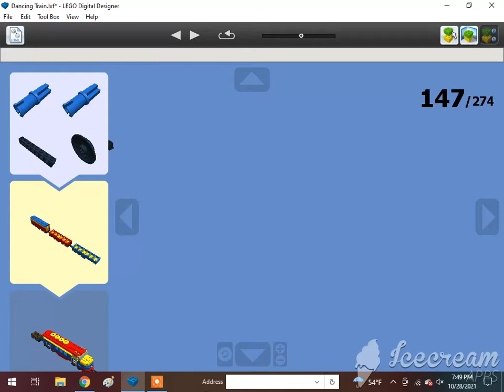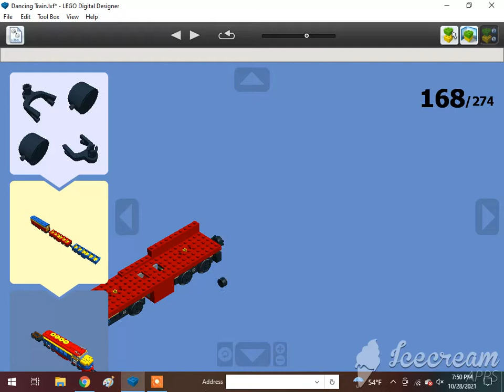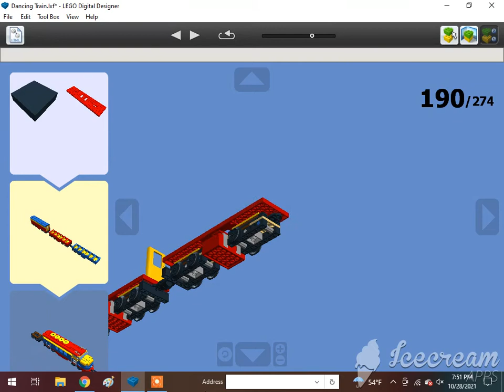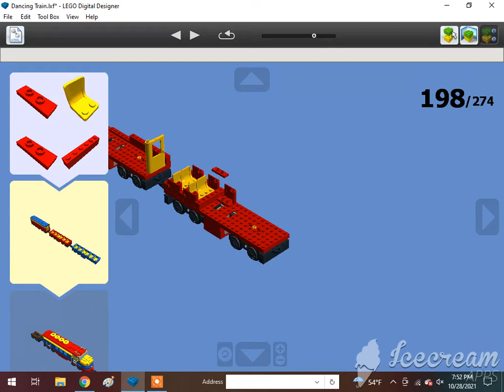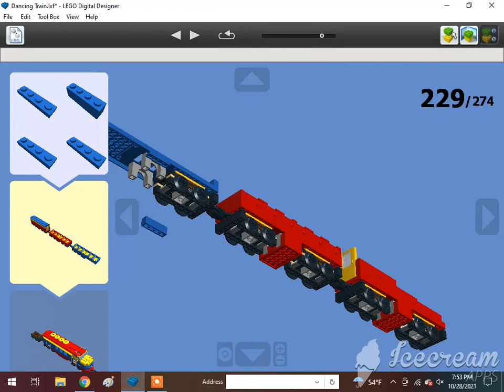How To Build A Lego Dancing Train (Dora The Explorer) (Bo-Bo) 2/3🇲🇽🇺🇲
Requested by @Thomasfan13. Subscribe to @The Iron Legion :P, @Reid the navy engine, @Thomasfan13, @Tristan Rupert, @Brandon Beak, @Daniel the Lbsc tank engine, @Karkaranos Builds, @Foxy 2.0, @Frank D, @Melbourne Train Vlogs, @KyleJBAwesomeness 2001 – Official Channel, @Atlas the number 5 MSR, @Khai Trains Fun Animations, @MrBLUERANGERHERO, @Nigel the blue hall class Productions, @Sharkboyttv Plays, @Cryingfloppacat, @DatLegendaryBrazilStoneGuy Est. 2004, @Elec Man, @Caley Simp, @Great Eastern Railway Y14 Class (R.I.P), @Alex Canine, @Brodster, @Antonios Marmanides, @William pulfer-melville, @Mason Solo McFly, @If you read your a nerd, @: Jan4apes :, @Herpa BG, @Lego studio, @Cameron The Hedgehog 261 YT, @Lol lol, @CometBricks, @Aiko Himutji, @Nico el Latino, @Foxyfox fan858, @CEO, @Ryan Kirschbaum, @Jason Adams, @Edward and Harriet, @Kaipu #3, @Christopher’s Trains & Trucks, @Jake Fussell, @One Track Mind, @Legoboyz21, and @Loki & Goose.